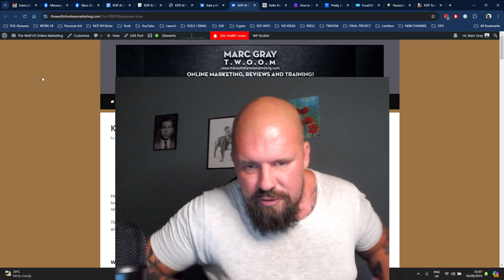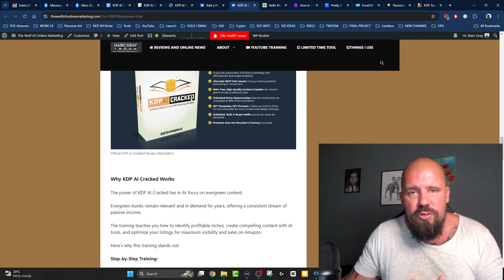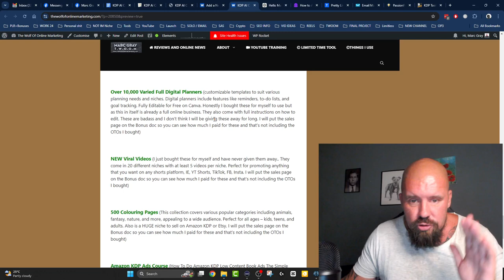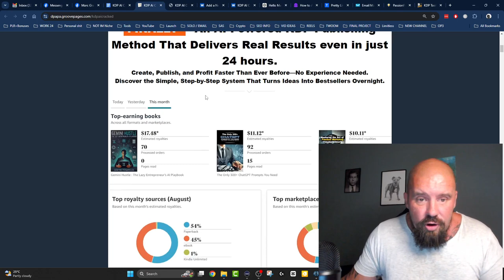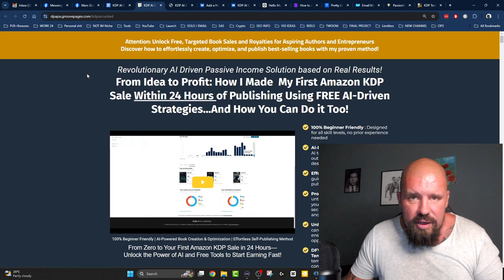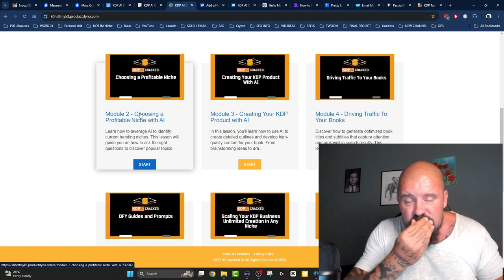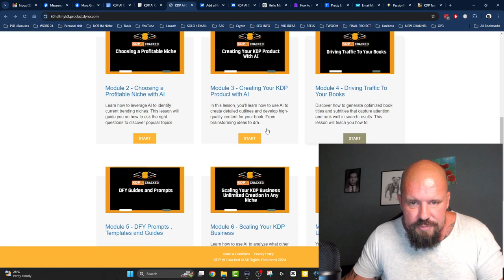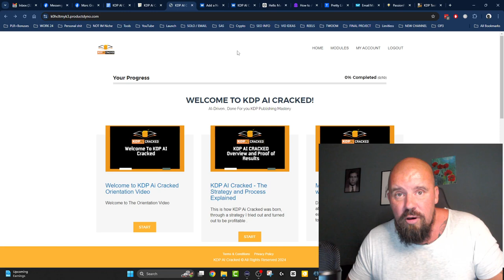KDP AI Cracked Review – KDP AI Cracked VERY CUSTOM BONUSES!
Don’t miss my full KDP AI Cracked Review either my video or written detailed KDP AI Cracked Review.

Click the link above to go to my site and see the bonuses that you will only see here in my KDP AI Cracked Review.

KDP AI Cracked is perfect for anyone who needs an easy passive income that is totally evergreen.

In my KDP AI Cracked Review I show you the members area of KDP AI Cracked and go through what you will be able to do with this training.

My KDP AI Cracked Review goes into more detail and tells you what I have been using it for.

Don’t miss out on my KDP AI Cracked Review bonuses that turn KDP AI Cracked into the perfect package.

I hope that you enjoy my KDP AI Cracked Review video!

Marc